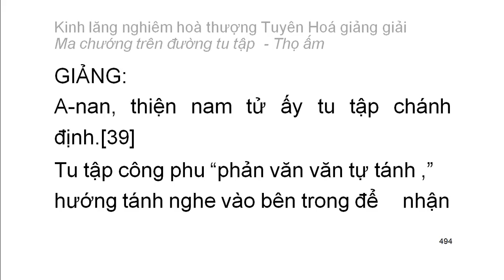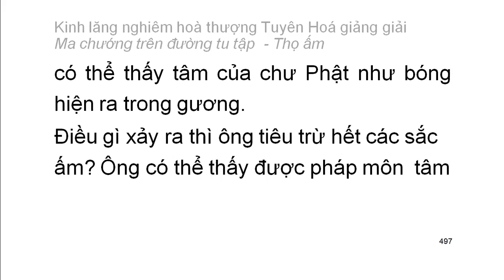[Ngũ ấm ma] Kinh Lăng Nghiêm - HT Tuyên Hoá giảng - Thọ ấm: A.Trạng thái tâm lý (27)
Mười cảnh giới của thọ ấm:
1. Sự bi luỵ quá độ
2. Sự táo bạo quá mức
3. Sự chán nản quá mức
4. Sự tự mãn được ít cho là đủ
5. Sự lo sợ buồn bã
6. Sự vui mừng vô hạn
7. Đại ngã mạn
8. Sự nhẹ nhàng sảng khoái khinh an
9. Chấp đoạn diệt, bài bác nhân quả
10. Tham ái cuồng loạn
Playlist trọn bộ:
Kinh lăng nghiêm hoà thượng Tuyên Hoá giảng giải: